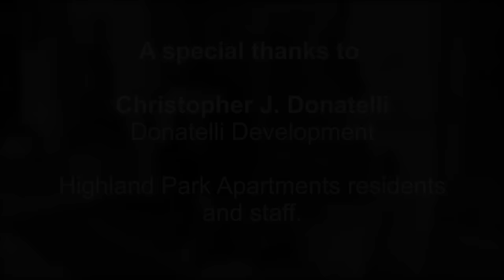Let's Learn English Lesson 1 - Welcome!